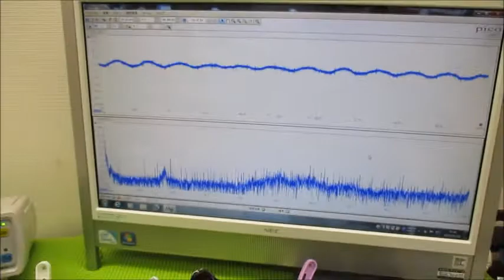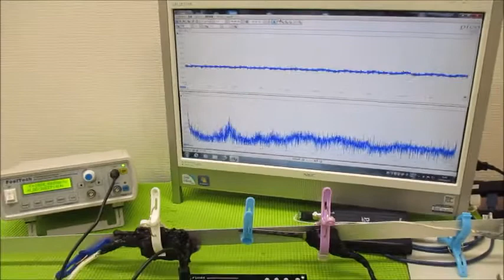音と超音波の組み合わせを利用した超音波制御技術